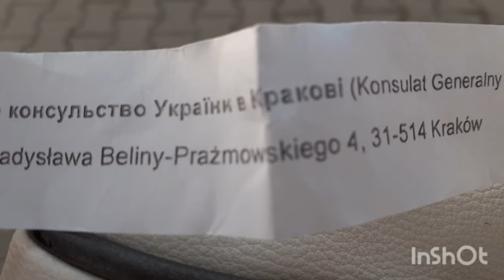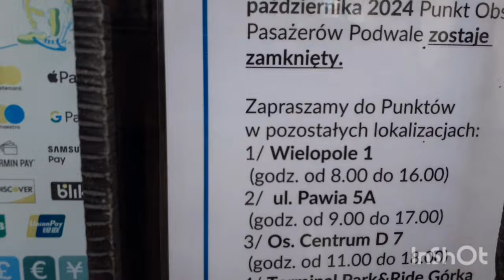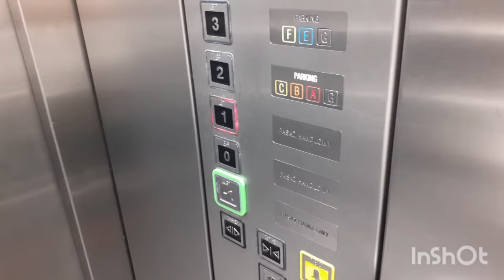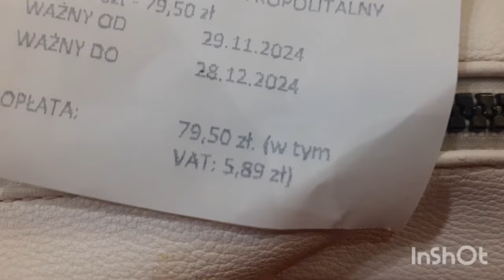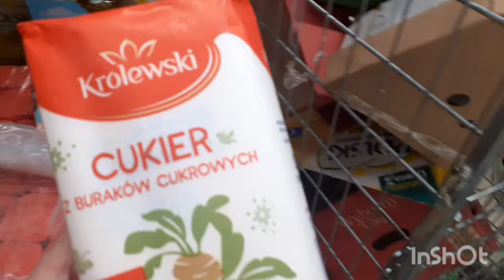Польша Краков.Всем пенсионерам нужно пройти верификацию для получения пенсии! 25.11.24.Poland Krakow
Privat bank ( USD): 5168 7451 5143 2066

Privat bank ( UA) : 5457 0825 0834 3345

Магазин Pepco на Бонарке и по всему городу радует своими низкими ценами на одежду женскую и детскую, игрушки и товары для дома.

Чтобы узнать цену в евро делим на 4. Чтобы узнать цену в гривнах умножаем на 10.

Для желающих материально поддержать нас,  переселенцев из Украины, оставшихся без дома, который был в 3 км от границы на Харьковщине :

Всем желаю Мира и Добра ❣❣❣

Понедельник - день тяжёлый. После работы отправилась с мамой по делам .

Нужно купить проездные и в обязательном порядке всем пенсионерам из Украины ,  живущим за границей , нужно пройти верификацию, чтобы не потерять свою украинскую пенсию.

Для желающих материально поддержать переселенцев из Украины, оставшихся без дома, которых был в 3 км от границы на Харьковщине :